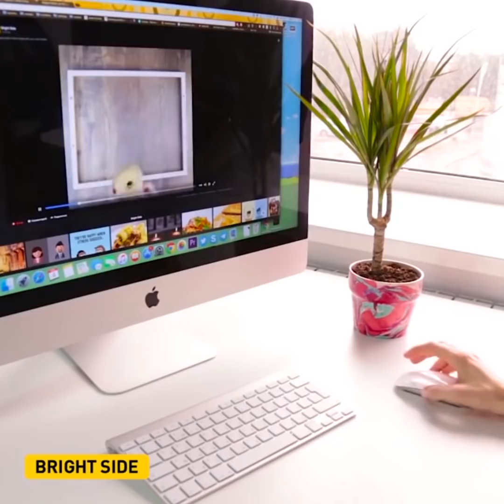23 IDÉES DE MANUCURES SUPER FACILES À RÉALISER EN MOINS DE 5 MINUTES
DES IDÉES INCROYABLES AVEC DU VERNIS À ONGLES

Aujourd'hui, tu trouveras de nombreuses idées surprenantes à réaliser avec du vernis à ongles et des créations manuelles que tu pourras facilement refaire chez toi ! Découvre comment faire de magnifiques fleurs avec du vernis à ongles. Tu auras besoin d'un fil de fer fin et flexible, de vernis à ongles et de ciseaux. Tu peux utiliser ces fleurs pour décorer des accessoires de coiffure ou des bijoux. As-tu déjà essayé la technique du marbrage ? Tu peux décorer différents objets comme des pots de fleurs. Tout ce dont tu as besoin c’est d’un récipient en plastique, de vernis à ongles de différentes couleurs et de l'eau. Remplis le récipient d'eau et verses-y quelques gouttes de vernis à ongles de différentes couleurs. A l'aide d'un bâton, tourne dans l’eau pour créer des formes de couleurs. Plonge ensuite l'objet dans l'eau.

La plupart des filles pensent que la manucure est le geste de beauté indispensable si tu souhaites avoir l'air distingué et bien soigné. Mais la manucure de salon coûte cher et si tu ne veux pas dépenser beaucoup d'argent là-dedans, nous te partageons des idées utiles et bon marché dans cette vidéo. Souviens-toi que de beaux ongles nous donnent une plus grande confiance en nous, surtout quand on assiste à un événement spécial. De plus, ce soin de beauté est un excellent moyen de se détendre et de se vider l'esprit. Découvre donc nos super idées de manucure ! Jette un coup d'œil à nos idées de manucure à petit prix et pour tous les goûts ! Regarde cette vidéo et découvre des idées de manucure telles que la manucure matte, la manucure ebru, la manucure gradient. Essaie notre technique de la repousse de l'ongle : arrange le problème de repousse avec une belle couche de paillettes de la même couleur !
Tu peux même fabriquer ton vernis à ongles à la maison : prends de vieux fards à paupières et mélange-les avec du vernis à ongles transparent. Et voilà ! Si tu n'as plus de dissolvant, essaie la recette suivante : mélange du vinaigre avec du jus de citron.

TIMESTAMPS:
00:12 Manucure à pois
00:35 Vernis à ongles fleuri
02:48 Effet mat
06:31 Étui de téléphone design
08:31 Vernis à ongles fait-maison
10:04 Des idées de dissolvant